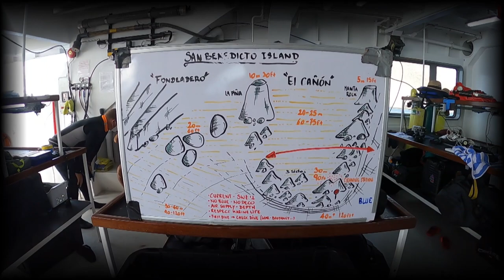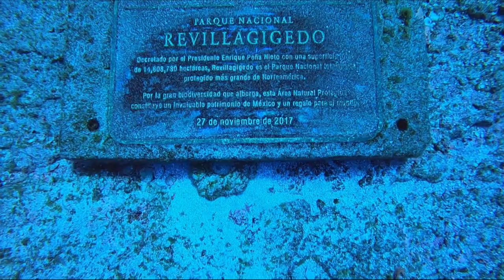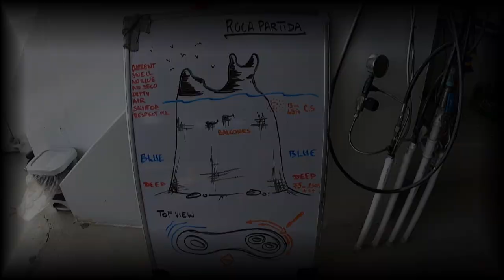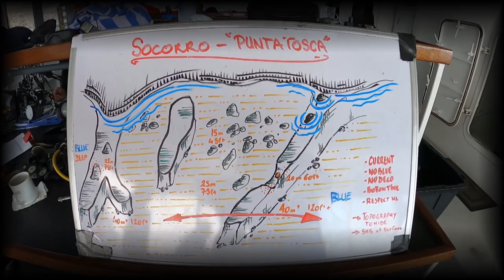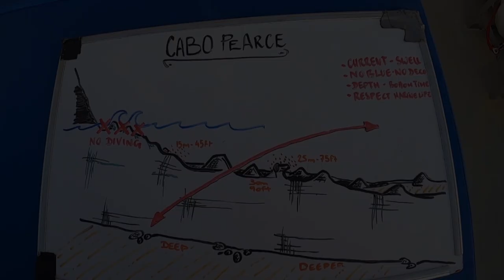Scuba Diving in Socorro, MX with Nautilus Belle Amie - Feb 2022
Sealife: mantas (chevron and black), sharks (white tip, black tip, silver tip, silky & hammerhead), dolphins, humpback whales, lobster, stingray, and a lot of fish.

Topside: sunset sailing, whale watching, jet ski, camel ride, el arco (arch of Cabo San Lucas)

Socorro Island is located 240 miles (390 kilometers) off Mexico California Baja Peninsula, Cabo San Lucas ("land's end") where the Sea of Cortez & the Pacific Ocean meet.

Thanks to the crew and staff of:
Nautilus Belle Amie, See Creatures, Playa Grande Resort, and Cabo Adventures